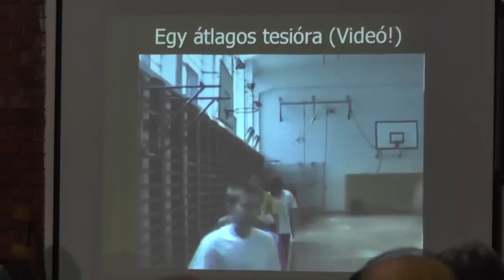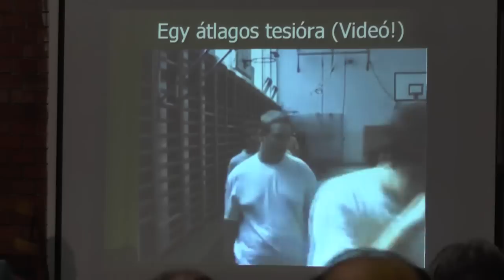Kecskeméti Gábor Emlékkonf. 2014 - Csirkés Zsolt-A bemelegítés jelentősége az iskolai testnevelésben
Kecskeméti Gábor Emlékkonferencia 2014 - Csirkés Zsolt-A bemelegítés jelentősége az iskolai testnevelésben
2014.február 20.